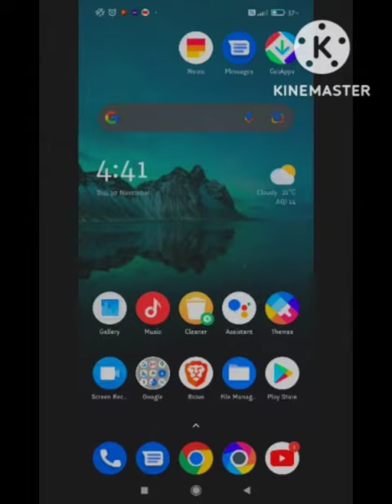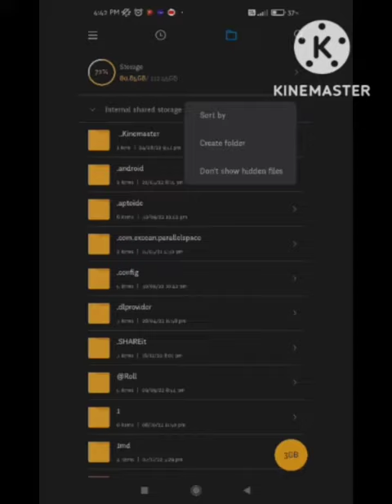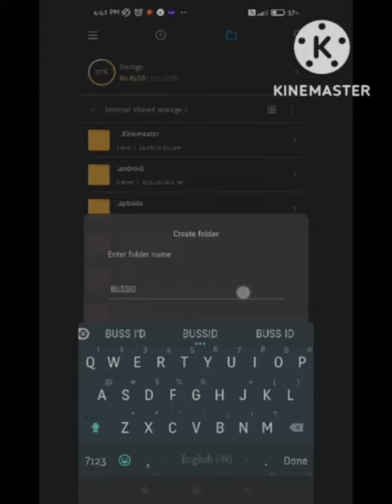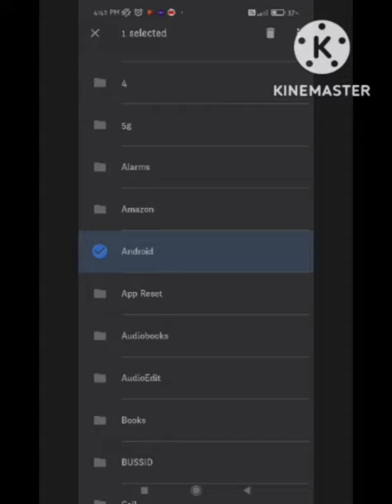Fix Bus Simulator Indonesia Open Problem | Bus Simulator Indonesia Folder Open Problem | Please use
1) How to choose file and folder in bus simulator indonesia

2) please choose the document folder bus simulator

 3) bus simulator indonesia use this folder

4) bus simulator indonesia document folder